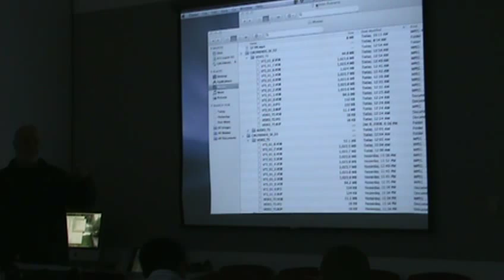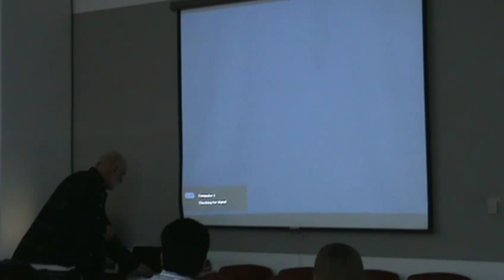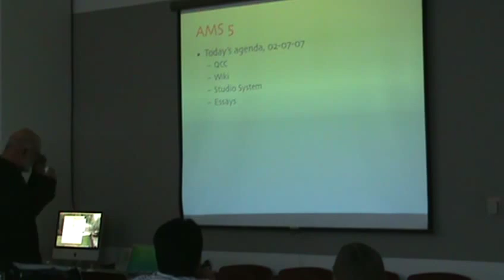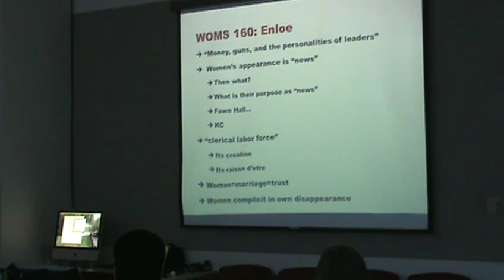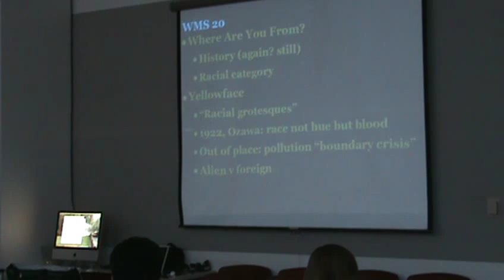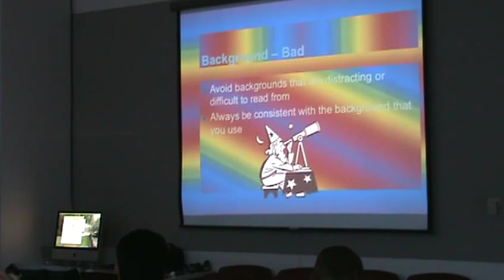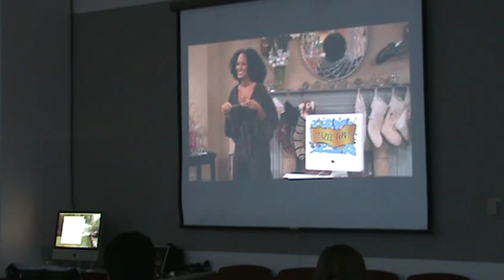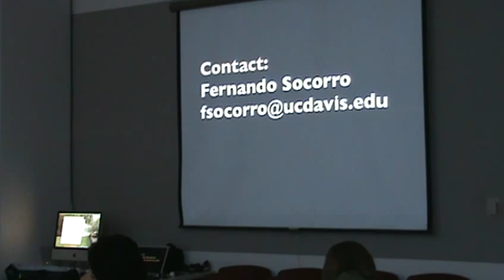Computer visual aids: the good, the bad and the ugly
Lecture 08:  Fernando Socorro, an Information Technology specialist at UC Davis, discusses uses of computer visual aids including PowerPoint and the Mac equivalent. Fernando demonstrates good uses and bad uses, and gives tips on how to make your visual aid the most effective for communicating with an audience. The focus in this lecture is the technical aspect of presentation aids.